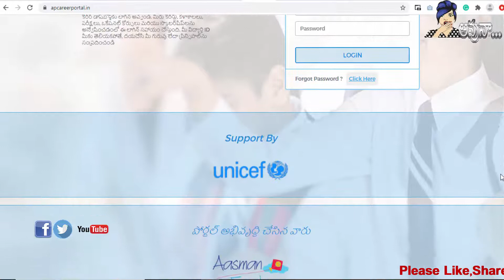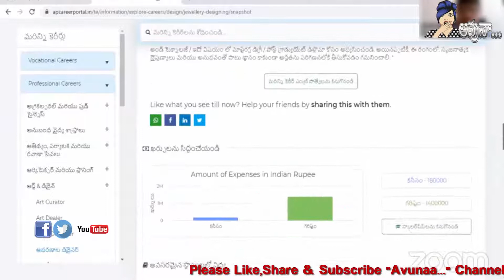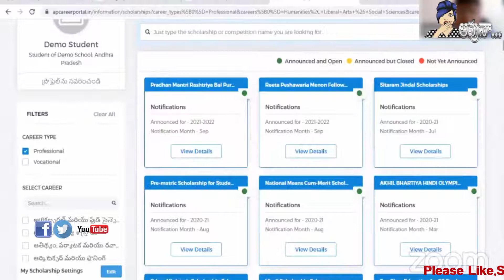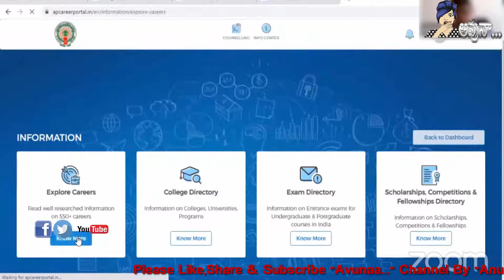AP లో 9th to Inter వరకు చదువుతున్న విద్యార్థులకు గుడ్ న్యూస్.. తమ ఫ్యూచర్‌ని తామే నిర్మించుకోవచ్చు.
AP లో 9వ తరగతి నుంచి 12వ తరగతి వరకు చదువుతున్న విద్యార్థులకు గుడ్ న్యూస్...ఒకే పోర్టల్‌లో తమ ఫ్యూచర్‌ని తామే నిర్మించుకోవచ్చు.